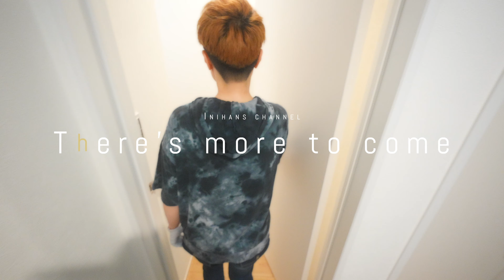【ルームツアー】平屋に住みたい｜伝統と現代の調和 ジャパネスクモダンStyle｜注文住宅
◆コーディネートコンセプト
立体的なデザインに、ジャパネスク と リゾートテイストの美意識を取り入れた、モダンな古民家スタイル。
玄関ホールからは、時計回りの”家族動線” と 反時計回りの”来客動線”。
2つの動線でストレスフリーの住環境を実現。
配天井や化粧の表し梁、存在感あふれる二本の大極柱が、空間全体に力強いアクセントを加え、伝統と現代が美しく調和されている。

❀はじめまして ❀
イニハンスと申します。
わたしたちの考える「かわいい」「かっこいい」「くらしやすい」「機能性」「特殊技術」などを紹介する「イニハンスYouTubeチャンネル」です。
ありのままを表現出来ればいいなと思っています。
自社制作の動画ですので、出来るだけあたたかい目でご覧頂ければ幸いです。
⌘お願い⌘
引渡しを前提としたモデルハウス及び弊社で建築頂いたお客様のお家になります。
間取りやデザインに関しては十人十色、様々な考え方があると思いますがコメントを頂く際はご配慮頂きますと幸いです。
✎目次
00:17 Opening ｜オープニング
00:18 Exterior｜外構
00:34 Entrance & Shoes Closet & Wash basin ｜玄関&シューズクローゼット&洗面
01:09 Living & Dining & Kitchen｜リビング&ダイニング&キッチン
01:46 Courtyard｜中庭
02:04 Wash basin & Laundry room &Bed room｜洗面&脱衣室&風呂
02:40 Hallway & Storage rack｜廊下&収納棚
02:45 Rest room｜トイレ
03:00 Hallway & Storage rack｜廊下&収納棚
03:20 Bed room ｜洋室
03:42 Living & Dining & Kitchen｜
03:59 Ending｜エンディング
【株式会社イニハンス】
本店
〒579-8014 大阪府東大阪市中石切町4-2-8

外環阪奈店
〒574-0021 大阪府大東市平野屋新町1-44
【許可番号】
一級建築士事務所　大阪府知事登録（イ）第26247号
建設業許可　大阪府知事（般-5）第150235号
宅建免許番号　大阪府知事（2）第59833号

[撮影機材]
▫️カメラ
▫️カメラ
SONY FX30

▫️レンズ
SONY E 10-20mm F4 G
SONY E 15mm F1.4 G

▫️フィルター
NiSi ブラックミスト 1/4
NiSi 可変NDフィルター TRUE COLOR VARIO 1-5stops (ND2~32)

▫️ジンバル
DJI RS3

▫️ 編集機材
Final Cut Pro
【MUSIC】
【本編1曲目 Just One Kiss】
【本編2曲目 need you now】
【Staff】
Architect｜Kyosuke Onishi
Designer&Coordinator｜Kyosuke Onishi
Ambassador ｜Aiko Ota
Assistant｜Yukiko Fujimoto
Cinematographer｜Kosuke Koyake
Director｜Kosuke Koyake